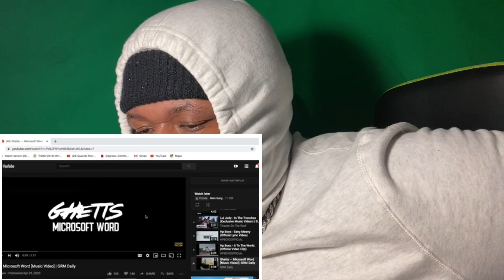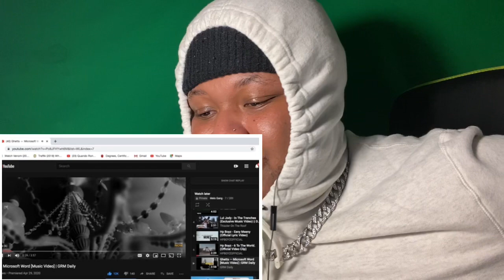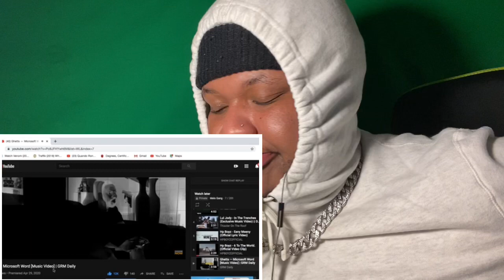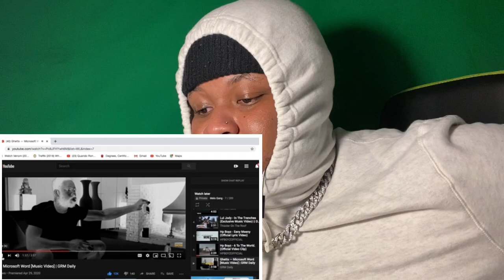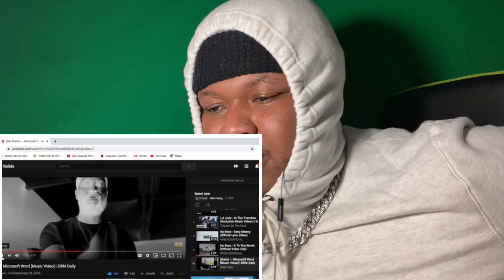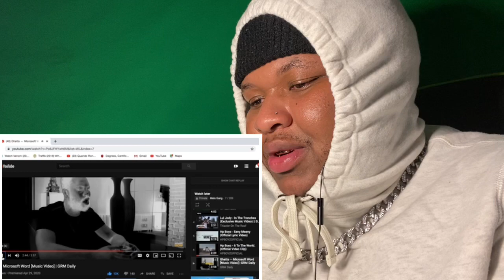Ghetts — Microsoft Word [Music Video] | GRM Daily|Reaction🔥or💩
RoadTo10K!